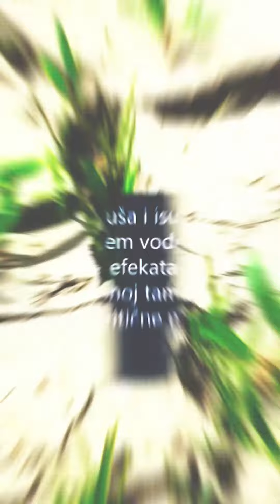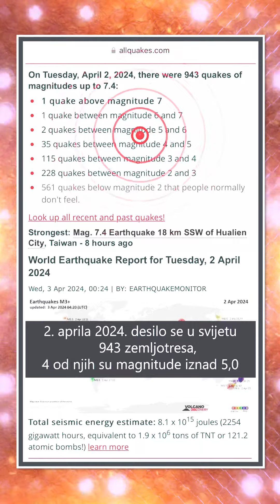Što se dešava u svijetu na dan 3.4.2024.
Danas cijela ljudska zajednica mora masovno pokrenuti pitanje klime i zahtijevati stvaranje međunarodnog naučnog centra za proučavanje i rješavanje ovog problema.
Da bi najbolji naučnici svijeta spasili planetu, u društvu mora postojati zahtjev za pronalaskom rješenja, a klimatski problem mora postati najvažniji i najhitniji.

Trebamo
Ništa nije nemoguće za ljude koje ujedinjuje jedan zajednički cilj - ŽIVJETI!